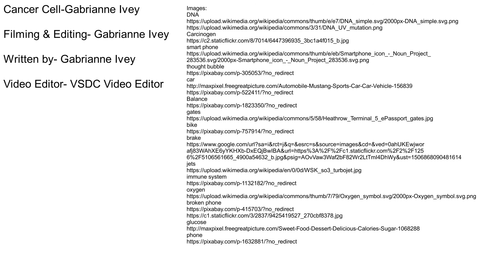How to Become a Cancer Cell- A Molecular Story | Breakthrough Junior Challenge 2017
The origins of a cancer cell (played by Gabrianne Ivey) at the molecular level.